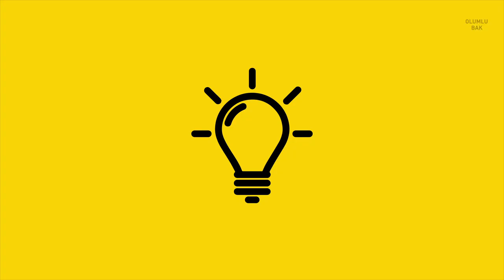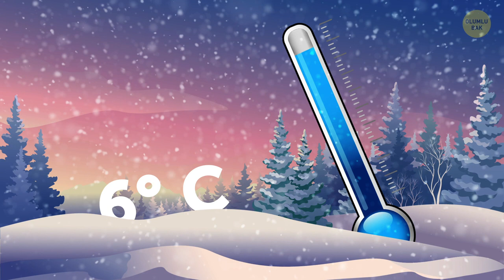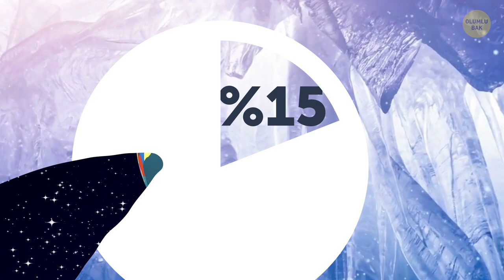Günümüz Sıcaklıkları 700 Yıllık Bir Buzulun Erimesine Neden Oldu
Mavi buzullar, bir kuzey ülkesi ve yüzeyinin %11 ’i buzlarla kaplı olan İzlanda’nın en meşhur şeylerinden biridir. Ama ne yazık ki buzullar eriyorlar ve bir olasılık hepsinin yakın zamanda eriyerek yok olma ihtimali var.

Okjokull buzulu yaklaşık 700 yıl önce oluştu. NASA’ya göre 1901 senesinde 39 km2 genişliğinde ve 50 m derinliğindeydi. Şimdi yüzeyi yalnızca 0,8 genişliğinde ve derinliği yalnızca 15 m. Bu devasa buzulun 2014’teki minik bir buz parçasına dönmesi yaklaşık yüz yıl sürdü. Ve benzer şeyler dünyanın farklı yerlerinde de gerçekleşiyor...

ZAMAN BİLDİRİMLERİ:

Devasa bir buzul nasıl ufak bir buz parçasına 0:17

Alaska'daki buzullara neler oluyor 2:06

Bir günde 11 milyar ton buz kaybetmek nasıl mümkün olabilir?! 4:10

Dünya'nın en yüksek ski resortu neden kapatıldı 5:42

Peki NASA bunlara ne diyor 7:37

ÖZET:

- Okjokull İzlandaca’da buzul anlamına gelen eki jokul’u kaybetti. Bu yüzden artık ona yalnızca Ok deniyor. Bu adını da üstünde bulunduğu volkandan alıyor.

- İzlandalı Oddur Sigurdsson adındaki bir jeolog yaklaşık 10 yıl önce bu buzulların hızla yok olacağını öngörmüştü. İzlanda'nın kuzeyinde bulunan 330 ufak buzulun 56’sı tamamen yok oldu bile, ve okjokull bunların en büyüğüydü.

- Benzer şeyler dünyanın her yerinde gerçekleşti. Buzullar günümüzde dünyanın %10’unu kaplıyorlar ama ortalama sıcaklık hızla arttığı için büyük bir hızla eriyorlar.

- Kenai Fiyortları Ulusal Parkında bulunan Pedersen Buzulu, 20. yüzyıl boyunca küçüldü ve Pedersen Dilini ve Pedersen Lagününü gözler önünde bıraktı. Artık buzulun bir kalıntısı neredeyse kalmadı.

- Carroll Buzulu eskiden 23 km boyundaydı ama artık çok ufak bir kısmı kaldı. Bunun yerine şu an ufak bir tepenin dibindeki ufak bir göl olarak varlığına devam ediyor. Tepelerde bulunan karlar da eridi ve artık her şey yemyeşil bir şekilde gözüküyor.

- Günümüzde çoğu yeşil olan bu alan, 100 yıl önce kalın bir buz ve kar tabakası altındaydı. Yaklaşık 20 km kadar küçülen buzul yüzünden burayı tanımak gerçekten çok zor.

- Muir Buzulunun geniş buzlu yüzeyi de bir göl olarak varlığına devam ediyor. Buradaki havanın soğukluğu yüzünden eskiden hiç bitki yoktu. Fakat, buzul eridikten sonra vadi yaşam doldu, okyanus suları her yeri doldurdu ve Muir Ağzını oluşturdu.

- Toboggan Buzulu da eskiden devasa bir buzuldu fakat 100 yıldan kısa bir sürede 150 m kadar inceldi. Eskiden boş gri bir yüzeyken, 2000 senesinden beri yamaçları yeşilliklerle dolu bir yere dönüştü.

- Buzullarını hızla kaybedenler listesinde Grönland 2 numarada yer alıyor.

- Grönland yalnızca bir gün içinde, 2019’un 31 temmuz’unda, 11 milyar ton buz kaybetti. Temmuz ayında kaybedilen toplam buz miktarı ise 197 milyar tondu. Bu oran, ekolojistlerin tahmin ettiğinden 3 kat daha yüksekti.

- En hızlı eriyen bölgeler listesinde 3 numara olan yer ise Güney Amerika And Dağları bölgesidir. Burası, yarım yüzyıl içinde 1.2 trilyon ton buz kaybetmiştir.

- Peru’da bulunan ve tropik buzullardan biri olan Oorı Kalis Buzulu 33 senedir eriyor ve bu eriyişi git gide daha da hızlanıyor.

- Bolivya 2009’da, Chacaltaya ski resortunu kapamak zorunda kaldı. Burası 4.7 km ile 5.4 km arasında yüksekliklere sahip olan, dünyadaki en yüksek ski resortuydu.

- 2005’de Tanzanya’da bulunan Kilimanjaro dağının tepesindeki karlar, 11.000 yıl içinde ilk kez eridi. Bu dağın yüksekliği 5895 m ve tepesi hiç bu kadar sıcak olmamıştı.

- Nasa 9 yıl önce kuzey kutup bölgesi ve Antarktika’daki kutup buzlarını incelemek için IceBridge görevini başlattı.

- Bu yıl kutup kuzlarının en küçük seviyesine ulaştığını ve erimelerinin kendi tahminlerinden çok daha hızlı gerçekleştiğini bildirdiler.